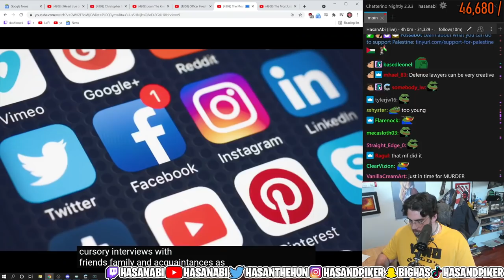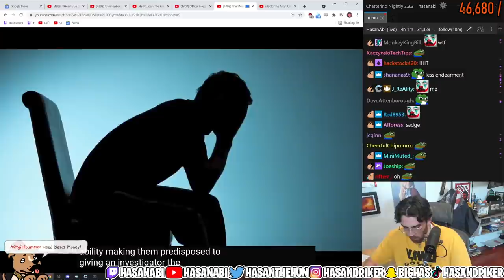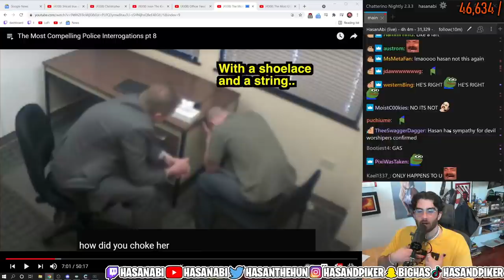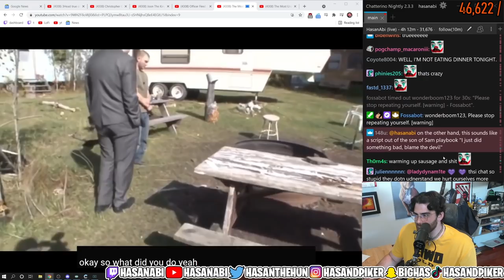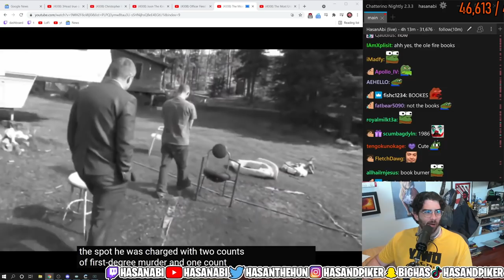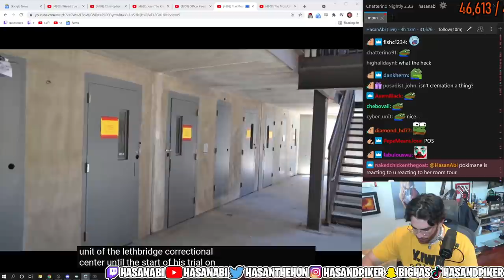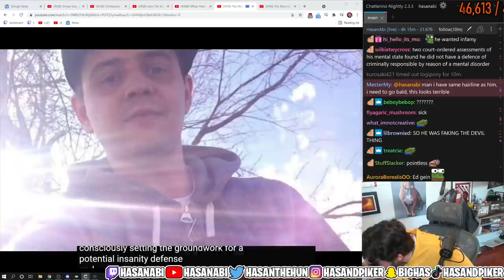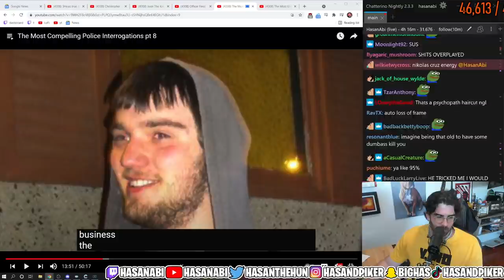HasanAbi reacts to the case of Derek Saretzky | JCS The Most Compelling Police Interrogations pt 8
Hasan reacts to JCS The most compelling police interrogations pt 8.  This segment is on Canadian Killer Derek Saretzky.  Derek tried to set up an insanse plea while he was being interrogated.